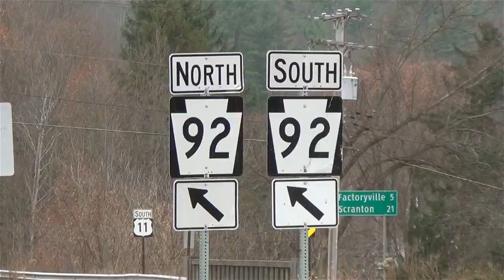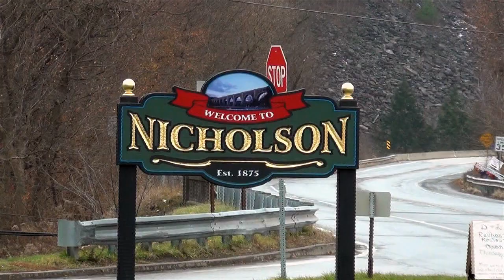[RR][T-272] The 9th Wonder of the World | Trains 21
627 - Hallstead (Dragging Equipment Detector)
629-631 New Milford (Siding)
643 - Kingsley (Dragging Equipment Detector)
648-650 Hop Bottom (10,000 ft. siding)
653 - Nicholson & the Tunkhannock Creek Viaduct
657 - Factoryville
659-661 Dalton (10,000 ft. siding)
662 - Glenburn (Dragging Equipment Detector)
664 - Clark’s Summit
671 - Steamtown Wye (Bridge Sixty)
672 - Taylor Yard (North end)
673 - Taylor Yard (South end)
677 - (Dragging Equipment Detector)
679 - Dupont Junction (End Sunbury Line, begin River Line)
692 - Buttonwood (Dragging Equipment Detector)
697-699 Hanover (10,000+ ft. Siding)
701 - Retreat State Hospital
706 - Mocanaqua (Dragging Equipment Detector)
714-716 Nescopeck (7,800 ft. siding)
722 - (Dragging Equipment Detector – Hot Bearing Detector)
741 - (Dragging Equipment Detector)
750 - Banks (6,400 ft. siding)
752 - CP Kase (this is where the River Line joins the Norfolk Southern  Buffalo line to Harrisburg and Enola.)